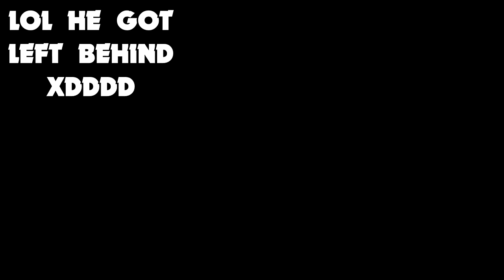Is This Monster Taming MMORPG REALLY That Bad? | Duel Revolution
This game has over 100 reviews with most of them being negative. Does the game deserve this treatment and has it been fixed since? Let's find out.

Credits:

Avatar: Bisloba

God Tier Patrons:
-Jim Hamilton
-Candy Morency
-TragSoft